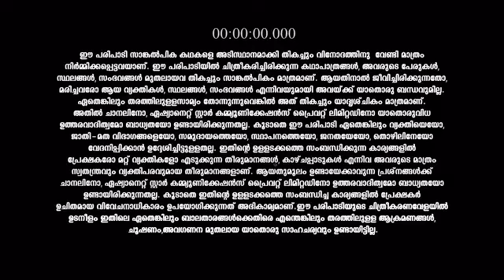Paadatha_Painkili_S1_E454_EPISODE_Reference_only.mp4